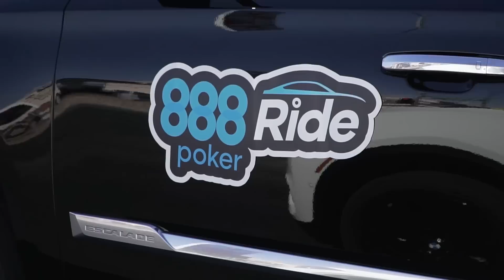888Ride - Poker Vloggers Marle Cordeiro & Brad Owen Test Their Knowledge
Popular poker vloggers Marle Cordeiro and Brad Owen are in Las Vegas playing at the World Series of Poker and teamed up to take on David Tuchman's poker trivia challenge on the latest episode of 888ride! Get to know these two fascinating poker players with interesting conversation and watch them flex their mental muscles to try to win cold, hard cash!

Join more than 10 million recreational and professional poker players at 888poker, the world’s 2nd largest online Poker brand. We’re all about keeping it fun and relevant with a huge selection of events, tournaments, freebies and poker games for players of every level. 888poker, MADE TO PLAY.